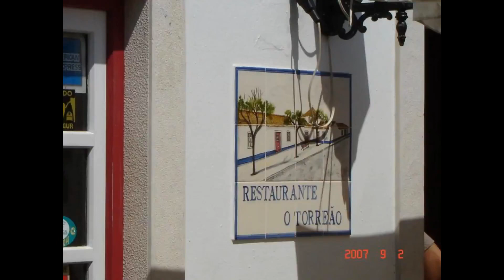PORTO COVO / PORTUGAL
A Costa Vicentina, que compreende um trecho de 110 km fica dentro de um parque natural. Localiza-se no litoral sudoeste de Portugal, entre São Torpes (ao Sul da cidade de Sines e um pouco ao Norte de Porto Covo), e a praia de Burgau, no Algarve.

O parque natural margeia o Atlântico e desvenda os mais bonitos trechos de litoral entre o Alentejo e o Algarve. Imensas falésias e penhascos guardam belíssimas praias, algumas delas junto a foz dos rios.

O que fazer na cidade de Porto Covo

As atrações de Porto Covo se resumem às praias, belas paisagens, caminhadas pela Costa Vicentina e ao charme da vila.

Praça Marquês de Pombal

Praça Marquês de Pombal - Porto CovoÉ a praça central da vila, ponto de encontro de moradores e turistas. Lá se encontra a pequena igreja de Porto Covo, um jardim com bancos em sua parte central, além de alguns restaurantes ao seu redor. O principal acesso à praça é o calçadão da Rua Vasco da Gama.

Calçadão da Rua Vasco da Gama

Rua Vasco da Gama - Porto CovoA rua Vasco da Gama une a Praça Marquês de Pombal a um mirante de frente para o mar. Tem boa parte de sua extensão (cerca de 230m) fechada para veículos e destinada somente á pedestres. É repleta de cafés, restaurantes e lojinhas, local preferido dos turistas nos finais de tarde e à noite.

Mirante das praias

Mirante de Porto CovoEm frente à vila, à beira das falésias, há um mirante de madeira de onde se tem belas vistas das praias e penhascos das praias mais próximas. É um belo local para sentar e ficar admirando o mar e os belos cenários de Porto Covo.

Trilhas dos Pescadores:

Esta é a trilha muito procurada em Porto Covo pelos praticantes de trekking. A trilha segue acompanhando o mar ao longo dos extensos areais e belas paisagens das praias da Ilha do Pessegueiro, Aivados e Malhão. São 20 km entre Porto Covo e Vila Nova de Milfontes, em um percurso cansativo, por ser quase todo sobre a areia.

Praias de Porto Covo

As praias de Porto Covo são cercadas de falésias, acessíveis por trilhas ou escadarias. No geral possuem mar agitado, mas há algumas enseadas mais protegidas que tornam as águas mais calmas.

Visitamos Porto Covo em março, no final do inverno europeu, e infelizmente pegamos um dia de tempo feio, com isso nossas fotos não ficaram das melhores. Conheça as praias de Porto Covo!

Praia da Samoqueira

Alguns chegam a considerar uma das mais belas praias do mundo. Pode ser uma exagero, mas é mesmo uma belíssima praia. A praia tem 460m de extensão e fica aos pés de uma falésia. Se divide por uma área à direita mais aberta e o restante à esquerda, repleta de formações rochosas.

As águas te tom verde esmeralda se espalham entre as pedras e enseadas da falésia formando piscinas naturais e um belo cenário. Na parte superior há passadiços de madeira que servem para proteger a vegetação endêmica do local. Fica 2 km ao norte da vila.

Praia de Porto Covinho

Cercada entre rochedos, a pequena Porto Covinho tem apenas 25 m. Por ficar protegida do mar aberto pelas pedras, forma-se piscinas naturais, dependendo da maré. Fica 1,6 km ao norte da vila, há uma pequena área de estacionamento e uma escadaria de acesso à praia.

Praia do Serro da Águia

Serro da Águia é outra praia escondida entre as falésias. A água do mar chega através de uma passagem de apenas 20 m e lhe dá uma aspecto de uma prainha particular. Fica 1,4 km ao norte da vila, conta com estacionamento e escadaria de acesso.

Praia naturista do Salto

Parecida com as praias anteriores, porém com mais pedras, a praia do salto tem apenas 30 m e é destinada aos adeptos do naturismo. Fica 1,2 km ao norte da vila, conta com estacionamento e escadaria de acesso.

Praia da Cerca Nova

Cerca Nova possui 250 m de extensão e se localiza entre a pra do Salto e a praia Grande. Estas três praias se separam apenas por pequena porções de falésias. Fica a 1 km do centro da vila, possui área de estacionamento e escadaria de acesso.

Praia Grande de Porto Covo

A Praia Grande é uma das mais procuradas de porto Covo, por se localizar no início da área urbana e facilidade de acesso. Tem 120 m de largura, uma larga faixa de areia e conta com um restaurante na praia, bastante procurada por surfistas. Na parte superior há uma praça e uma grande área de estacionamento, inclusive pata motor home.

Praia do Espingardeiro, do Banho, da Gaivota e Pequena
São 4 pequeninas praias situadas entre fendas das falésias em frente à vila. Entre elas as que tem acessos por escadas são a Praia do espingardeiro e do Banho. Para descer nas outras é preciso se aventurar pelas pedras.

Praia dos Buizinhos
Junto com a praia grande, Buizinhos é a principal praia urbana de porto Covo. Fica abaixo do mirante com Acesso por escadaria. Tem 50m de largura e é toda protegida pelas falésias o que tornam suas águas mais calmas.

Praia da Baía de Porto Covo
É uma praia de cascalho, localizada na área urbana, junto à foz de um curso de água, onde funciona o porto de pesca da vila. Praticamente não é utilizada por banhistas